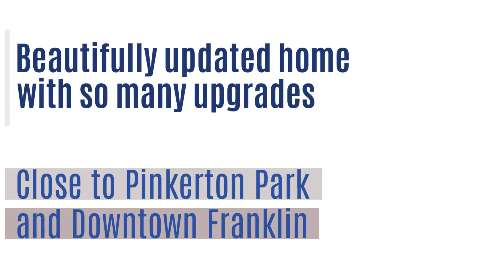Welcome To 228 Granger View Cir, Franklin, TN 37064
Listed by:
Annie McCreary
The Wilson Group Real Estate Services